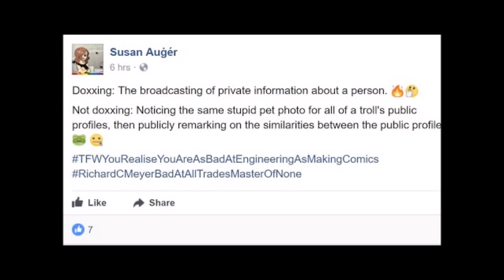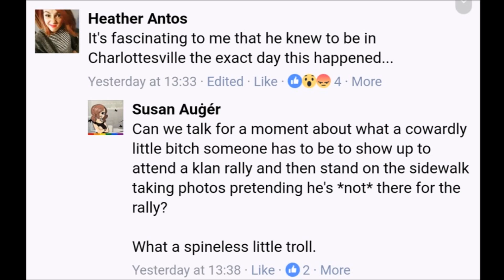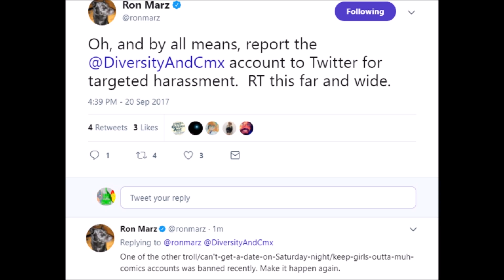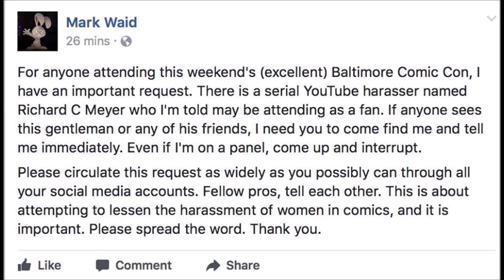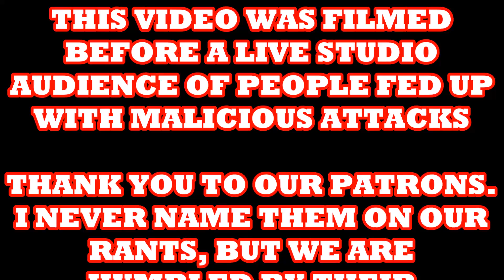A LETTER TO MARK WAID AND OTHERS WHO ATTACK COMIC BOOK REVIEW YOUTUBE CHANNELS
A letter to all of the people who hate our community enough to dehumanize us and people who watch our videos.